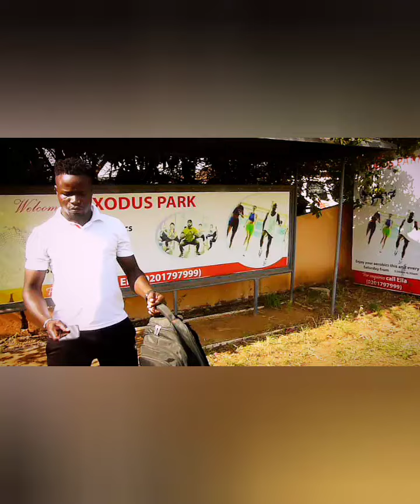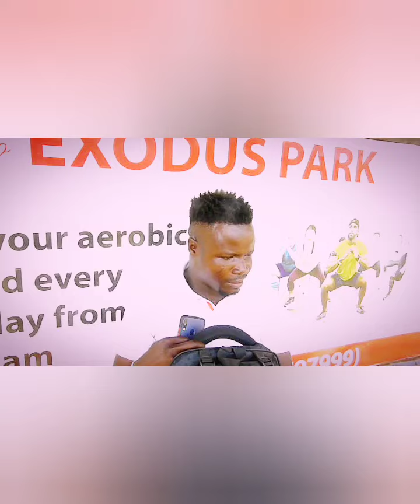villager day Accra but still day find Accra?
this movie talks about those who comes from afar and looking for a place where he don't know there.tabora election Nana akufu Ado🇸🇳🇸🇳liwin Mahama🇸🇳🇸🇳 😁😁😁